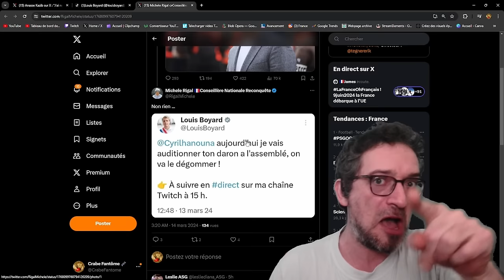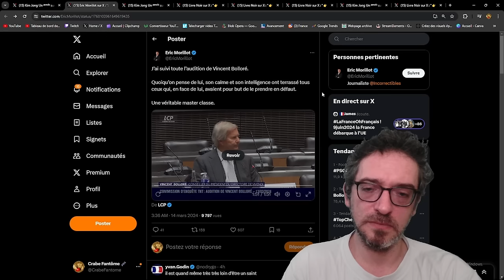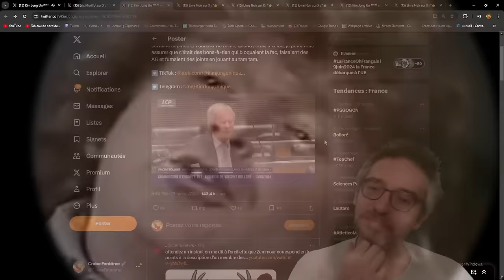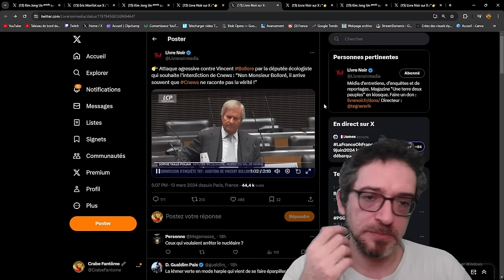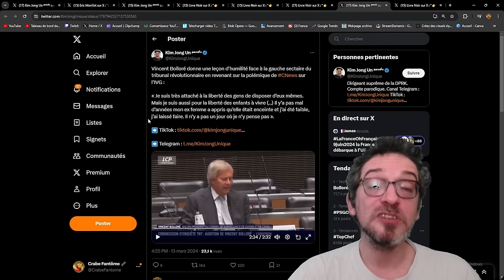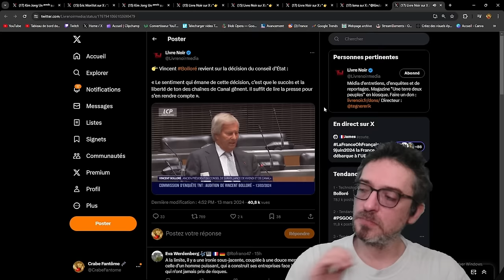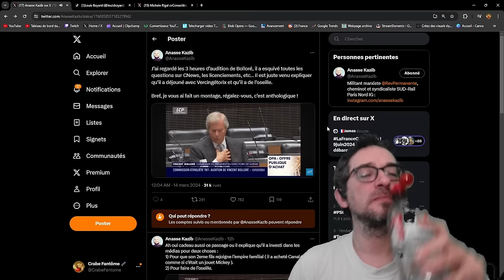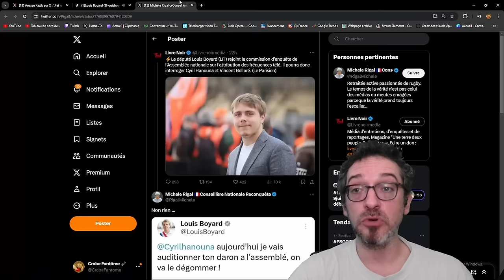VINCENT BOLLORÉ DEVANT LA COMMISSION D'ENQUÊTE PARLEMENTAIRE - GAUCHISTES ÉPARPILLÉS FAÇON PUZZLE 🤡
Marionnettes personnalisées fabriquées à la main. Va faire un tour sur son site si tu le sens... Tu ne le regretteras pas. Parole de Crabou 🦀
VIENS ME FAIRE UN COUCOU SUR TWITCH
LE SAINT COMPTE TWITTER DU CRABE FANTOME EST FINITO SNIF SNIF... LONGUE VIE AU CRABE DE PAIX ET D'AMOUR ♥
ADDENDUM !!! J'ai récupéré mon twitter principal 🥳
N'hésitez pas à me taguer sur Twitter si vous voyez une dinguerie ou à venir sur Discord
(oui j'ai taxé - copié/collé - cette phrase sur la chaine de PAZEN mdrrrr. Qu'est-ce que vous voulez... Quand une phrase est parfaite, pas besoin d'en changer une lettre 😁)